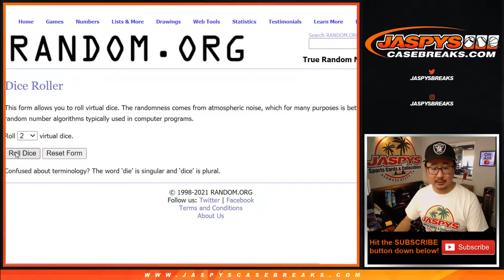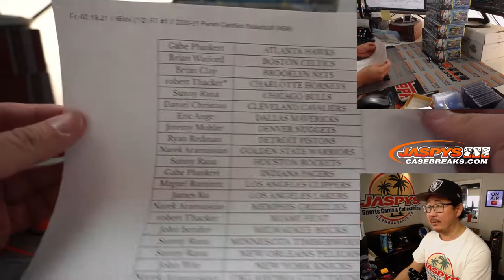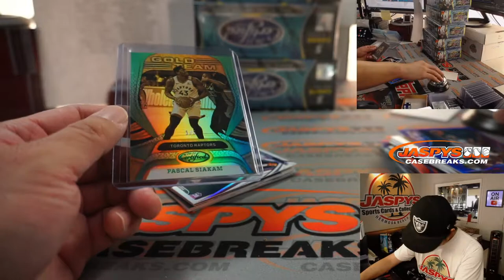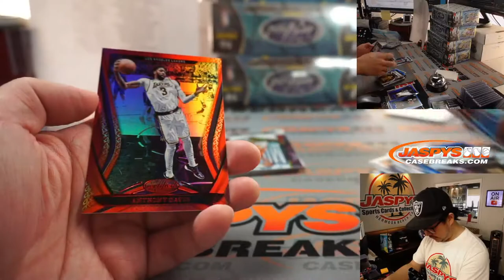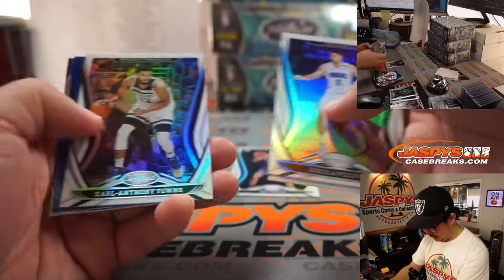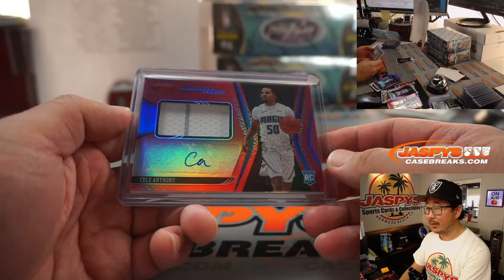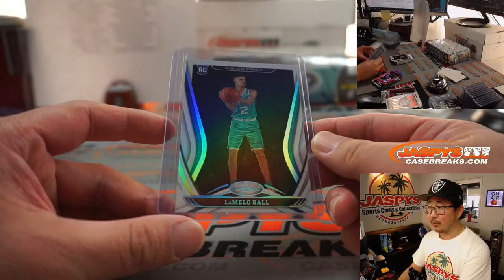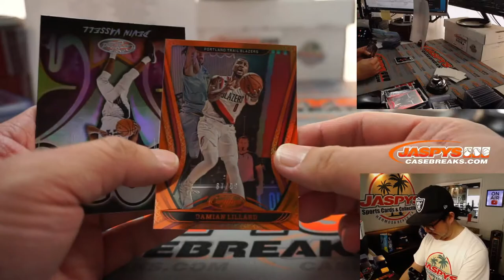Fr, 02.19.21 // 6Box (1/2) RT #1 // 2020-21 Panini Certified Basketball (NBA)